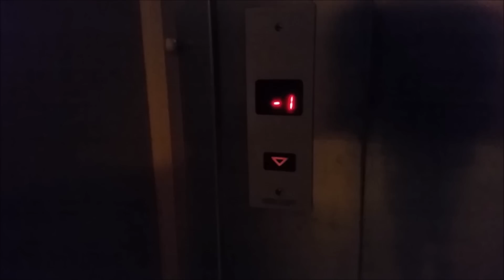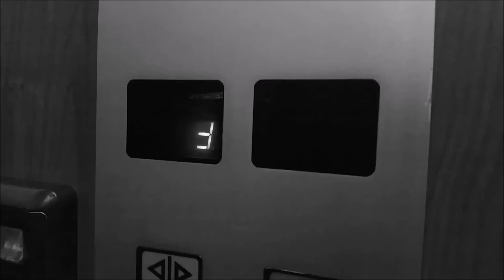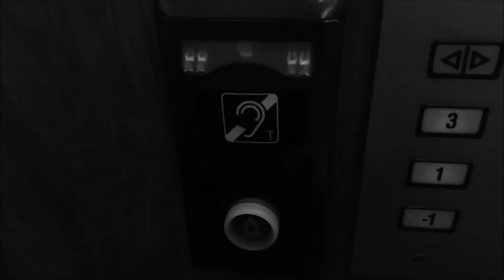Guide de l'Ascenseur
Voici notre guide vidéo sur l'utilisation de votre ascenseur.